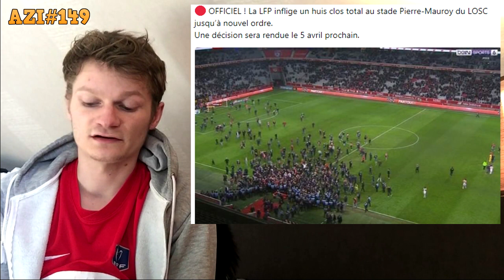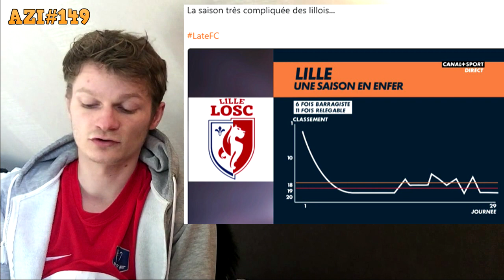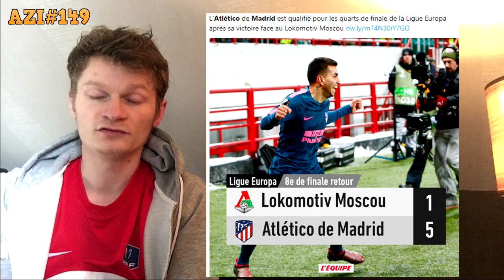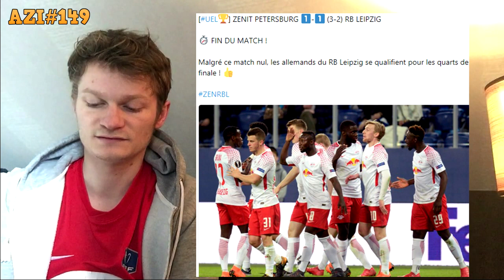MAUVAISE NOUVELLE POUR LES BLEUS / INIESTA VERS LA CHINE !! AZI#149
A+